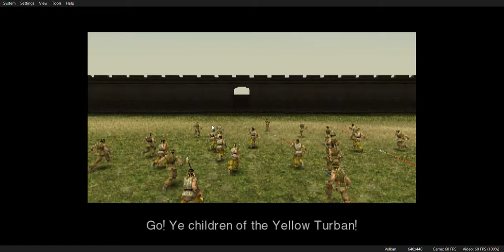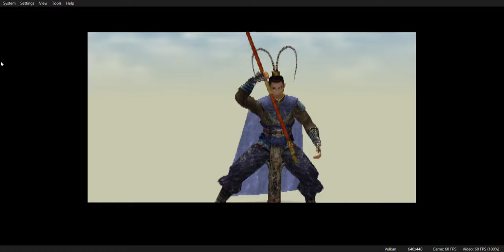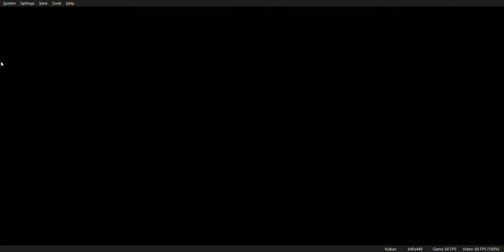Dynasty warriors 3 Xtreme Legends Huangfu Song Gameplay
Here is playing as Huangfu Song on the yellow turbans rebellion and yeah i will get back to doing Sima Yi Musou mode after this video so dont worry
Huangfu Song is an officer who loyally served the Han. During the Yellow Turban Rebellion, he personally defeated Zhang Liang and Zhang Bao.
Credits to Michael for the Pnach codes